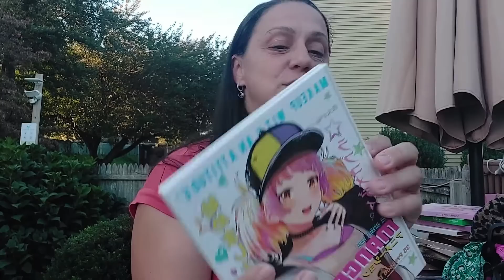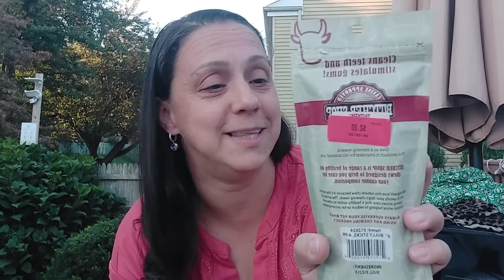Achadinhos no lixo